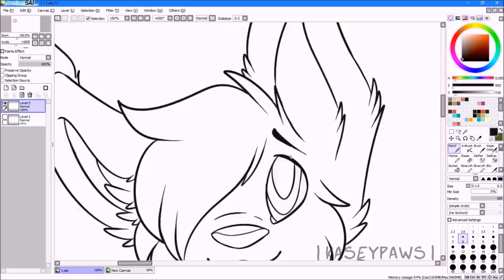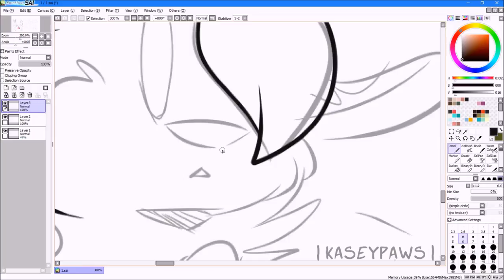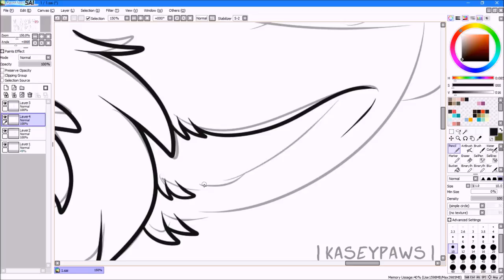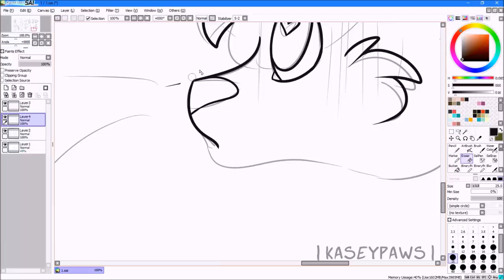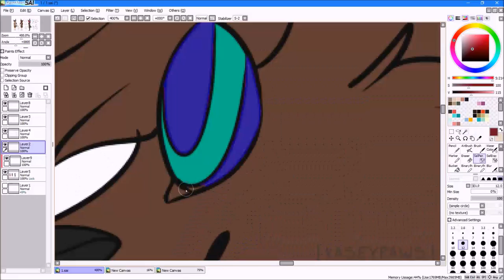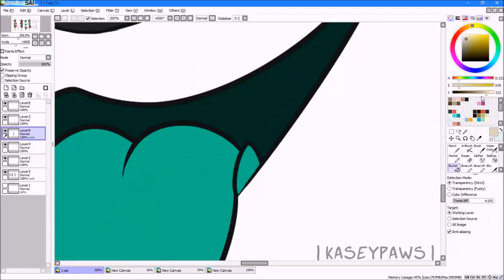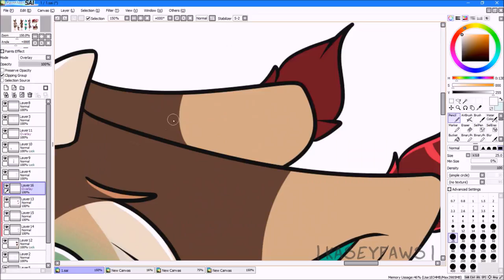. co . Time is barely on our side .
x3 view reference sheet (+chibi, speedpaint and expressional headshots) commission for tigergoo !!

Thank you so much for commissioning me and im so so sorry about the wait